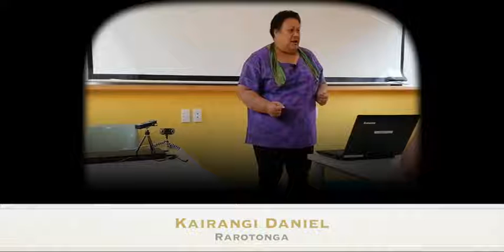07 Kairangi Daniel